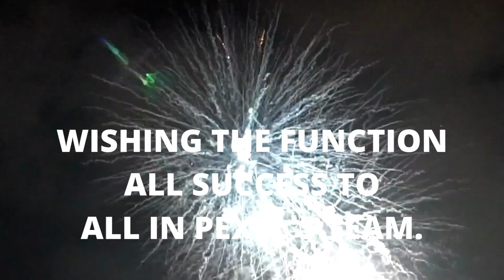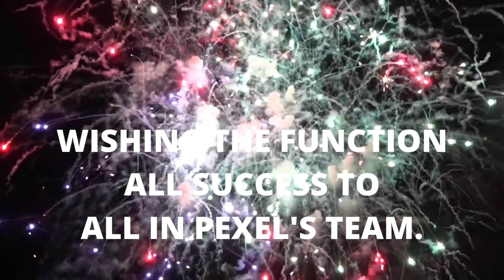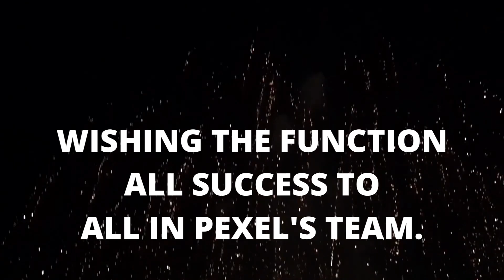RAO'S CHANNEL PETS CORNER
THANKS EACH AND EVERY ONE OF THE
CONTRIBUTORS OF PEXEL.COM
AND CANVA,COM
AND YOU TUBE,COM
FOR THEIR CONTINUOUS
SUPPORT